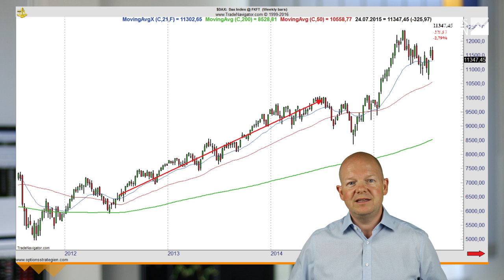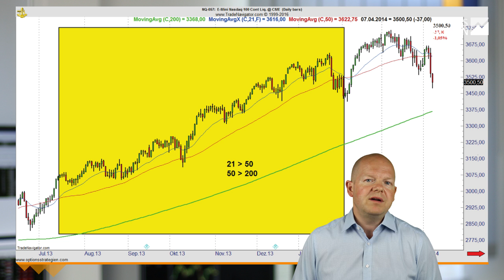Covered Call Writing für Trader Teil 1